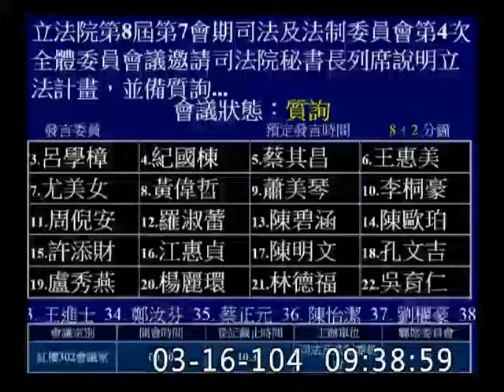呂學樟-委員會質詢-20150316_jx23585858